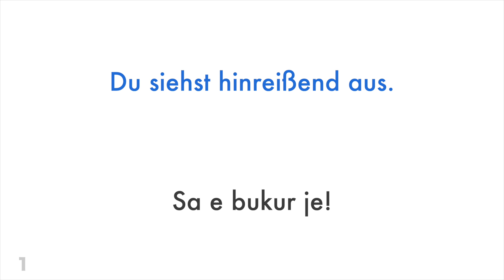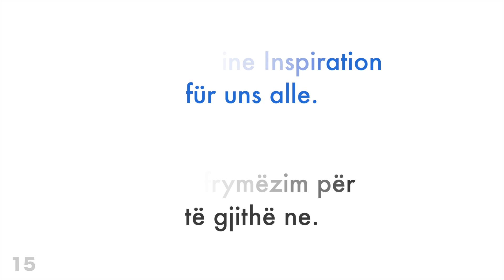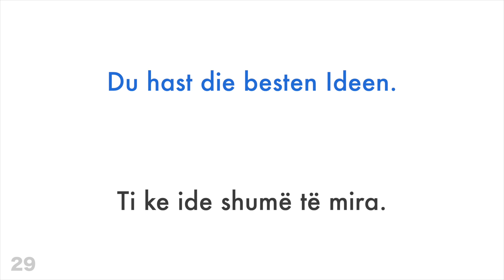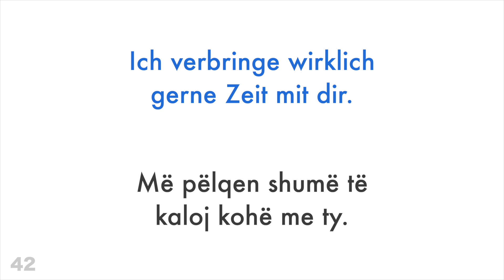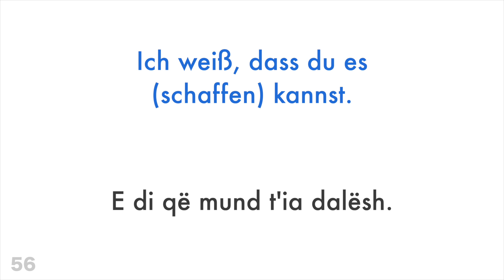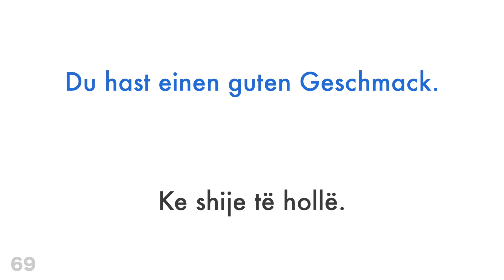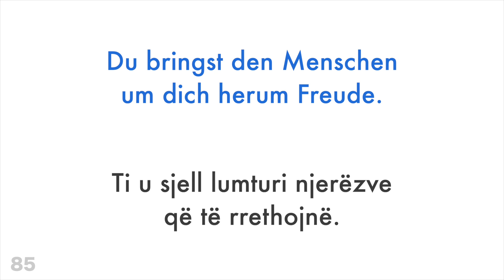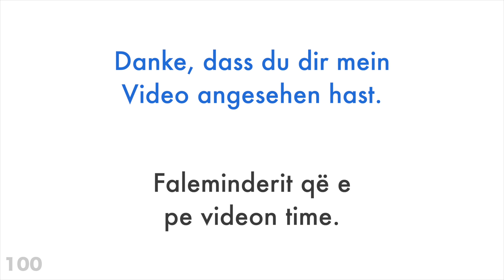100 fjali pozitive + komplomente - Gjermanisht + Shqip - (folës amtar)